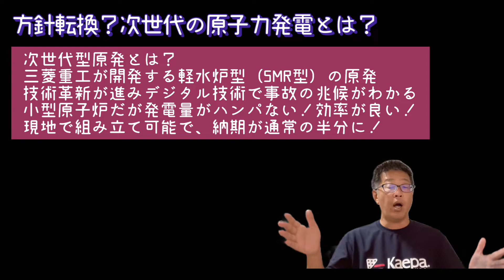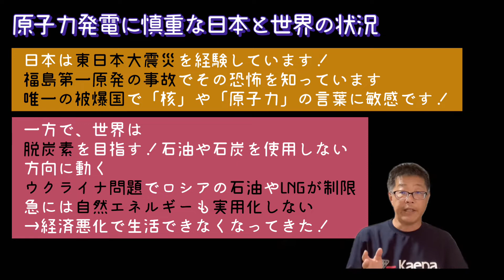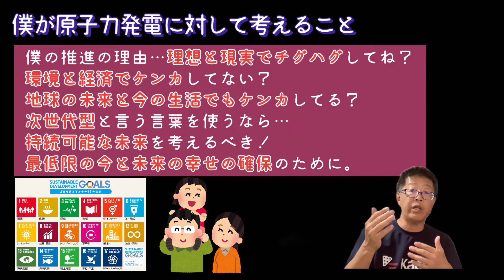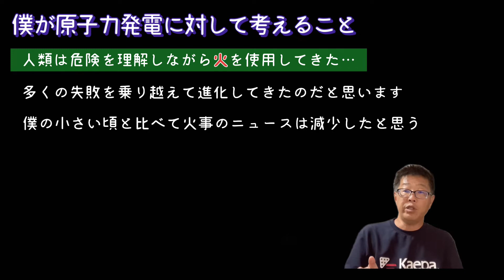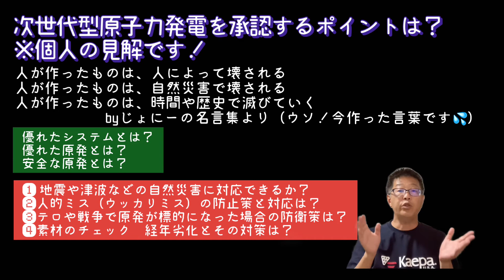次世代型原子力発電所とは？岸田首相、在宅ワーク中に大規模な方針転換？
在宅勤務中の岸田首相が原子力発電に関して発言しています。これから少しづつ原子力発電の話題が出てくると思いますので、現時点でわかっていることと、僕の個人の原子力発電の考えを少し述べたいと思います。

チャプター
00:00 在宅ワーク中の大改革はじまる？
00:48 方針転換？次世代の原子力発電とは？
02:18 原子力発電に慎重な日本と世界の状況
03:11 僕が原子力発電に対して考えること
05:29 次世代型原子力発電を承認するポイントは？個人の見解です！
06:50 例えば、地下につくるってムリなのかなぁ？
07:10 エンディング